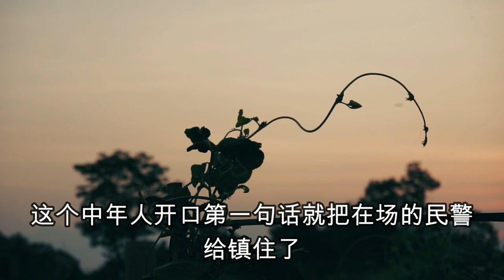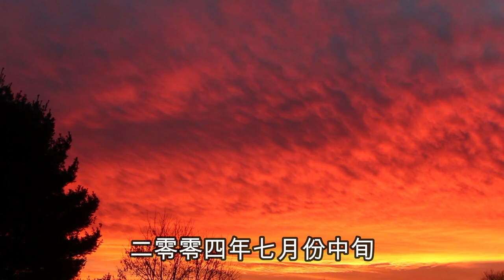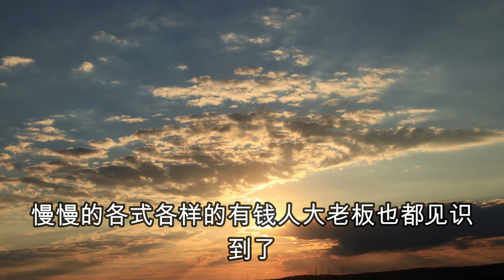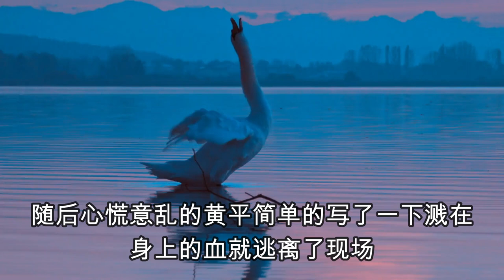中国刑侦大案纪实录，让女友去做小姐赚钱的男人